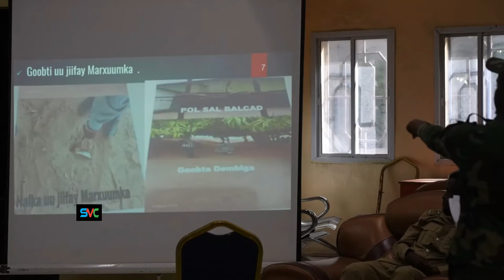IMTIXAANKII UGU ADKAA OO HAYSTA MAXKAMADDA MAANTA